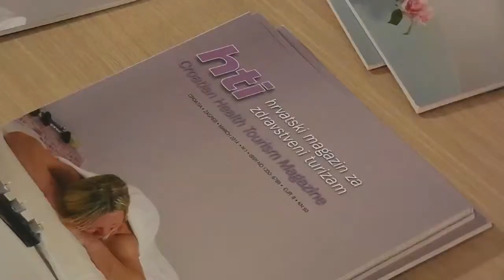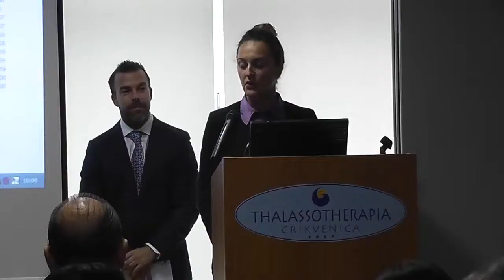TURISTIČKI FORUM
U CRIKVENICI ODRŽAN DRUGI PO REDU TURISTIČKI FORUM POSVEĆEN ZDRAVSTVENOM TURIZMU